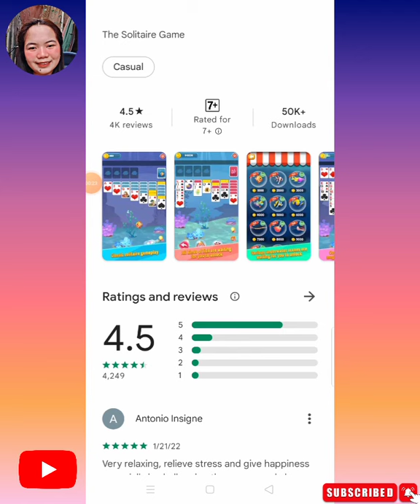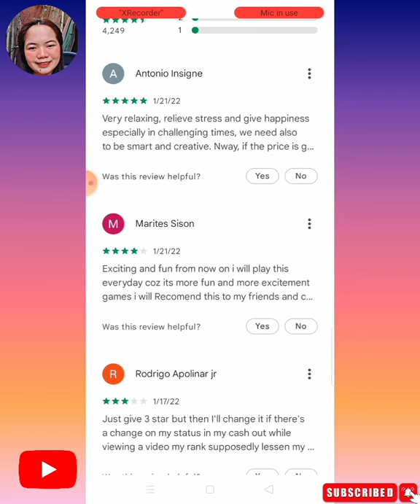Royal Solitaire Fish legit or scam